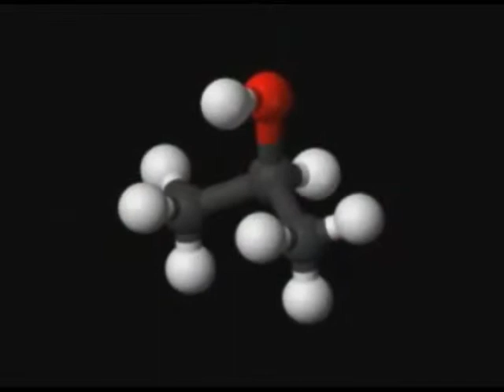Medical Defenses DUI Charge, DUI Medical Defenses